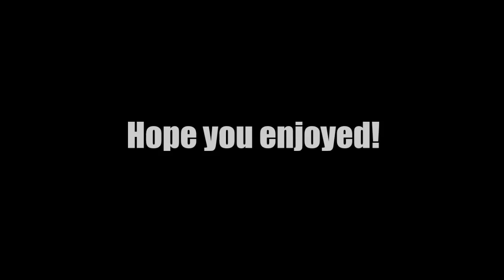Let's Play ZombiU - Funny Moments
Funny moments from across the entire Let's Play ZombiU series!
Like the video, comment if you so choose, it REALLY helps the channel grow!